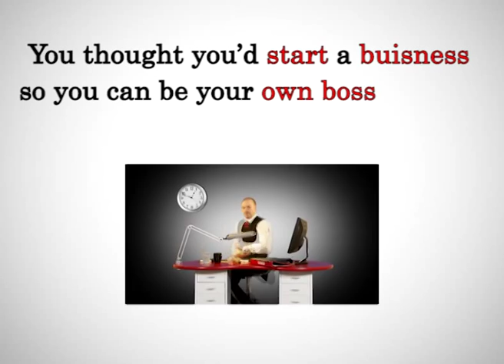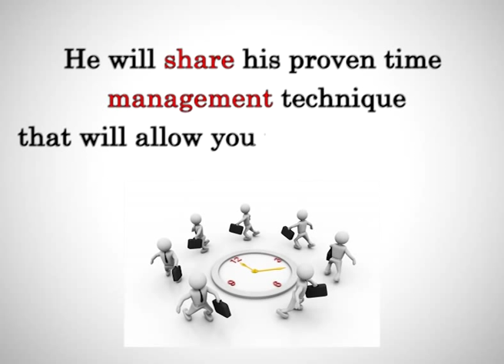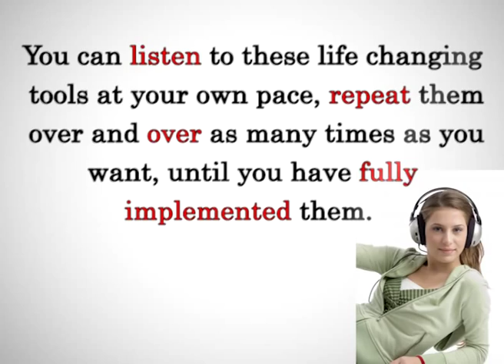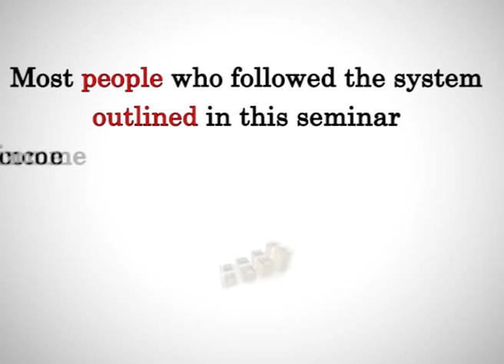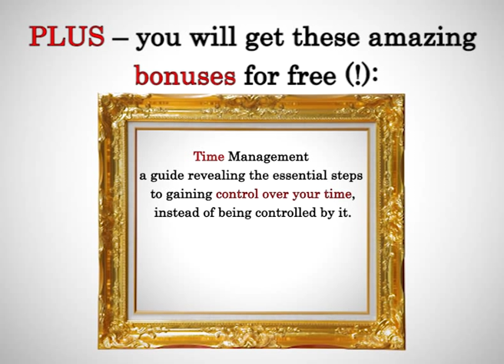How come this idiot's rich and I'm not - Robert Shemin